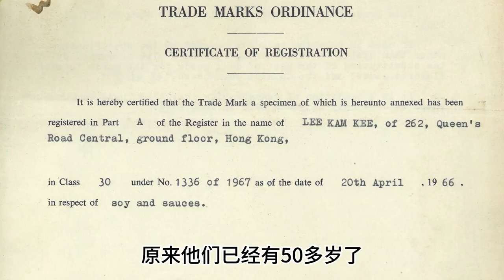《李锦记告诉您》之三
李锦记旧庄蚝油包装纸上的「艇仔艇妹」图案相信大家都不陌生，你知道「艇仔艇妹」今年几岁吗?